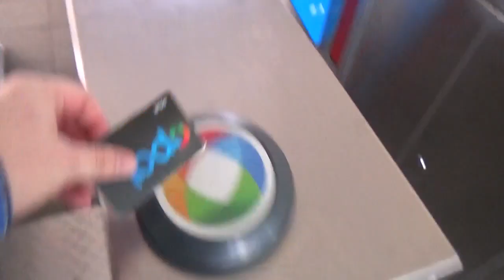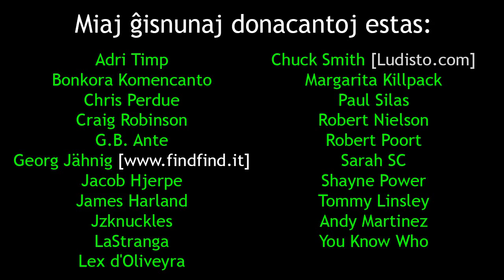Kunveno kun ĉina esperantisto kaj nokta ĵonglado kun Kiah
En ĉi tiu videoblogo, mi kaj Dmitry kunvenas kun ĉina esperantisto. Post tio, mi renkontiĝas kun Kiah kaj lia amiko kaj ni iras al la parko por ĵongli.